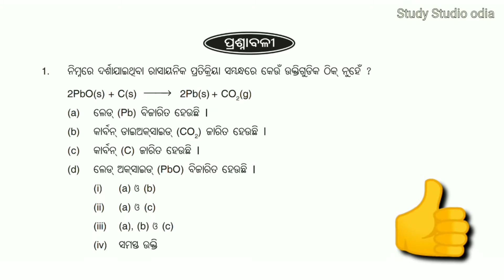CLASS10 PHYSICAL SCIENCE!QUESTIONS ANSWER OF FIRST CHAPTER DISCUSS ! STUDYSTUDIOODIA by Dipali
CLASS10 PHYSICAL SCIENCE! QUESTIONS ANSWER OF FIRST CHAPTER DISCUSS !
Hii frds🙏
Welcome to study Studio odia

Physical science !1st chapter questions answer discussion! ଭୌତିକ ବିଜ୍ଞାନ ପ୍ରଥମ ଅଧ୍ୟାୟ ଦଶମ ଶ୍ରେଣୀ ଭୌତିକ ବିଜ୍ଞାନ ବିିିଷୟ ର ଅନୁୁଶୀଳନ Questions and answers brifly discussion